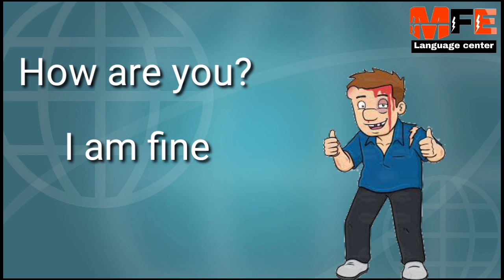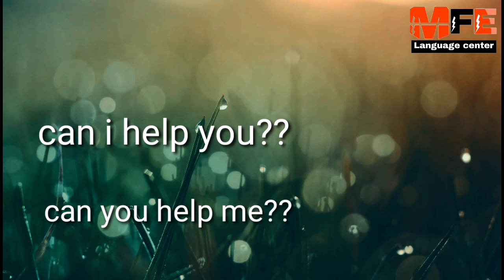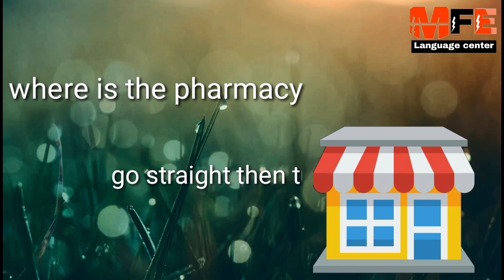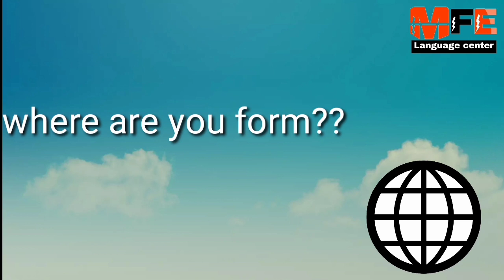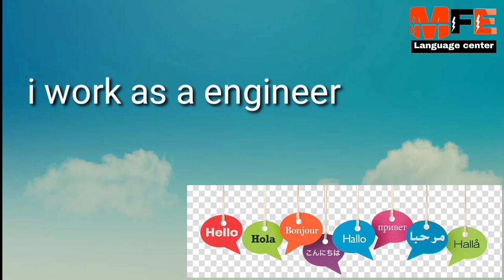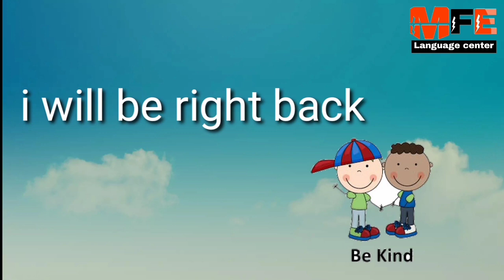7 din me English bolna sikhe | whatsapp facebook pr ek hafta me English bolna sikhe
7 din me English bolna sekan | what app facebook pr ek hafta me English bolna sekan | English bolna sekan

About me

Hi friends i am faiz ur rehman